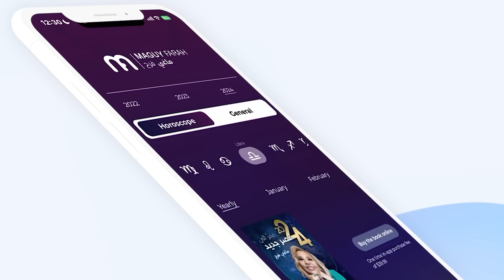ماغي فرح - برج الميزان- الأسبوع 3 من شهر آب - أغسطس ٢٠٢٤/ Maguy Farah - Libra - Week 3- August 2024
ماغي فرح - برج  الميزان - الأسبوع الثالث من شهر آب - أغسطس -٢٠٢٤/ Maguy Farah - Libra - Week 3- August 2024

23 أيلول /سبتمبر/ September - 23 تشرين الأوّل/ أكتوبر/ October

مواليد الدائرة الأولى (من 23 أيلول/ سبتمبر/ September إلى 3 تشرين الأوّل/ أكتوبر/ October)
مواليد الدائرة الثانية (من 4 إلى 13 تشرين الأوّل/ أكتوبر/ October)
مواليد الدائرة الثالثة (من 14 إلى 23 تشرين الأوّل/ أكتوبر/ October)